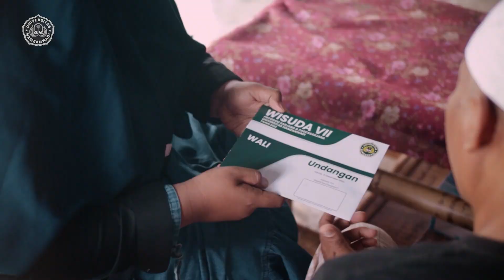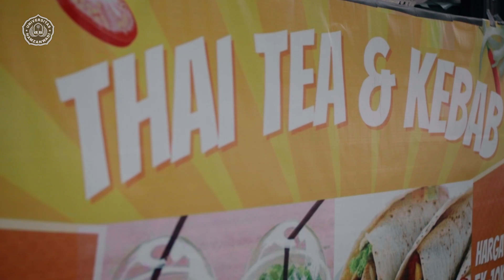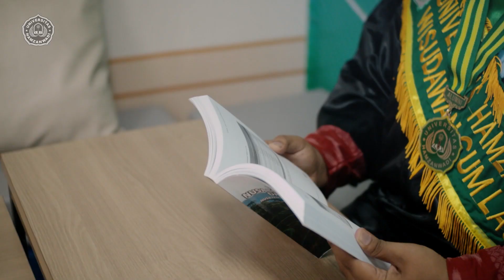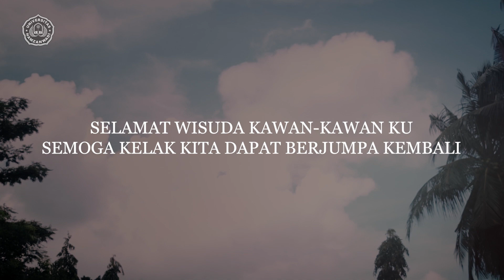Anja Bebyana - WISUDA VII